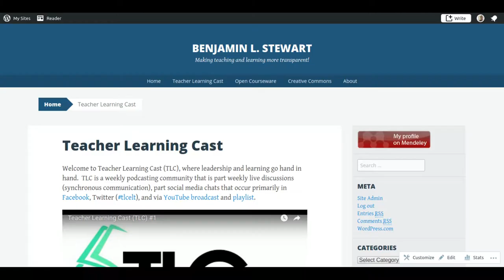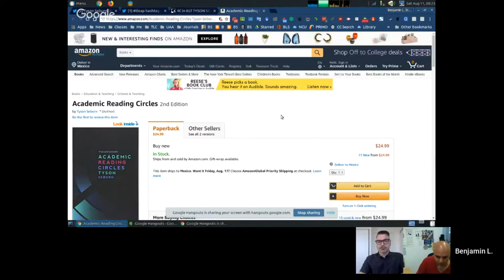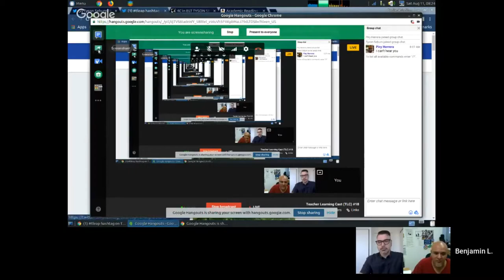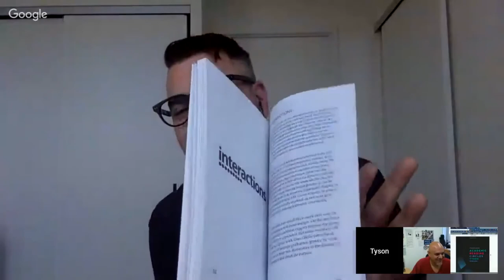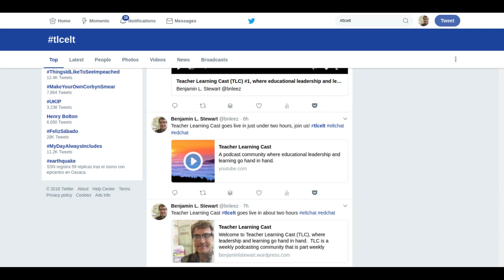Teacher Learning Cast (TLC) #18: Academic Reading Circles